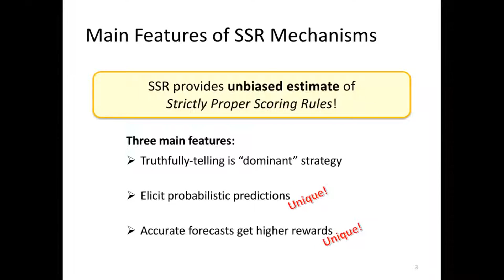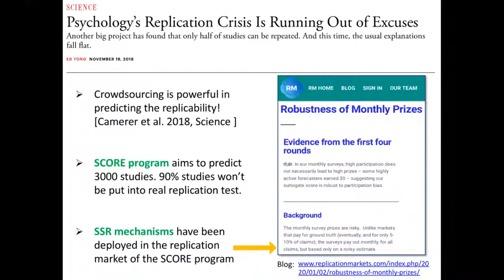EC'20 Flash Video: Surrogate Scoring Rules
Title: Surrogate Scoring Rules
Authors: Yang Liu, Juntao Wang, Yiling Chen